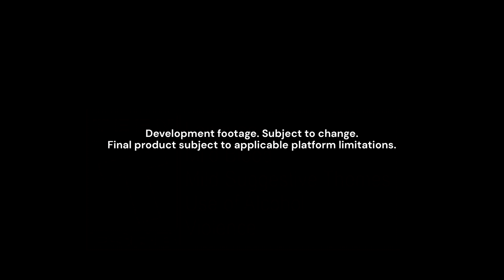Marvel’s Guardians of the Galaxy | Gameplay First Look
Get a taste of what it’s like to lead  a group of legendary misfits as Star-Lord, in this 10-minute first look at gameplay from Marvel's Guardians of the Galaxy!

In this section of the game, the Guardians hatch a scheme to rip-off the monster queen Lady Hellbender. They blast off to her planet Seknarf 9, where a rough landing awaits them. And then some. Wait, what was the plan again?

Fire up Star-Lord’s jet boots for a wild ride across the cosmos in this third-person action-adventure game, a fresh take on Marvel’s Guardians of the Galaxy. With the unpredictable Guardians at your side, blast your way from one explosive situation to another, with original and iconic Marvel characters caught in a struggle for the fate of the universe. You got this. Probably.

Marvel's Guardians of the Galaxy is coming October 26, 2021 on PS5, PS4, Xbox Series  X|S and PC.